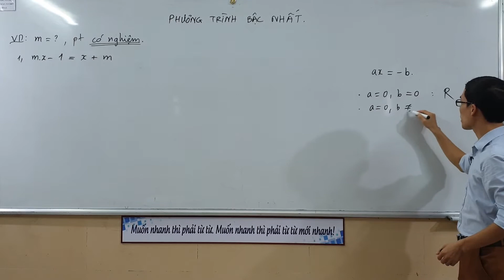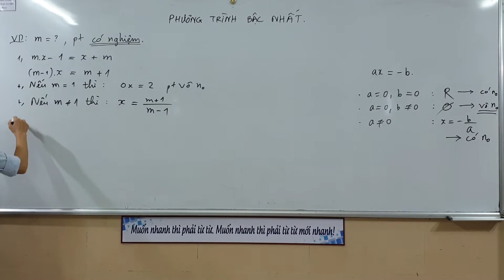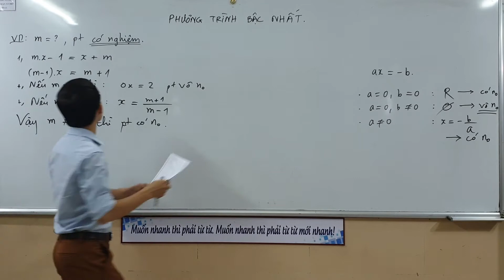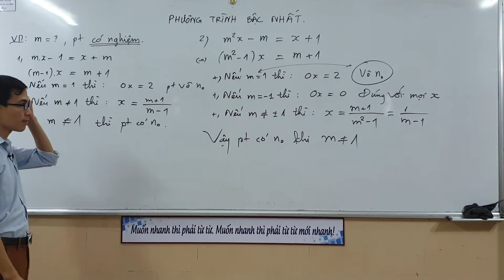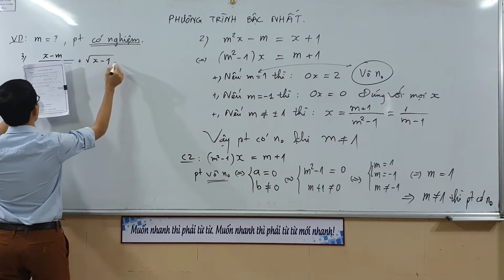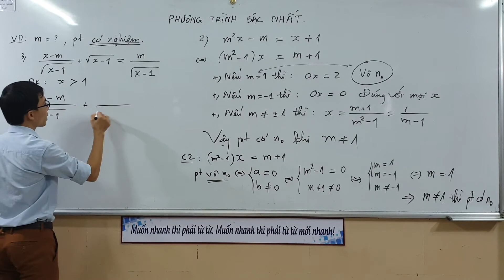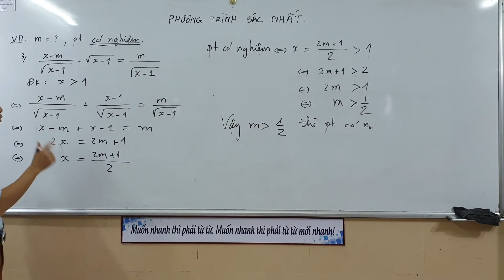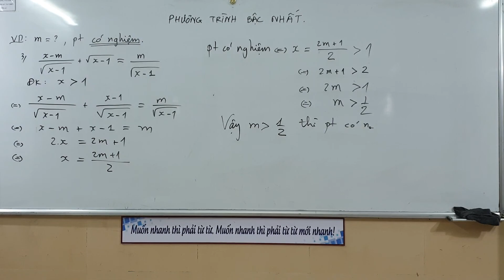Đại 10 - Chương 3 - Tìm m để phương trình có nghiệm